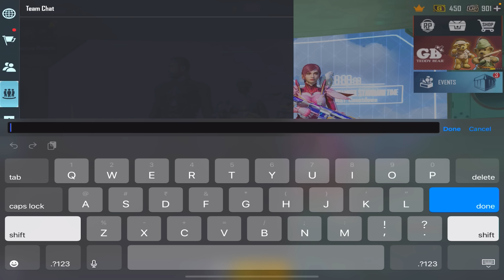😂 RANDOM CRIED WHEN I KILLED A GIRL GAMER ! Oneplus,9R,9,8T,7T,7,6T,8,N105G,N100,Nord,5T,NeverSettle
WELCOME DT ARMY ❤️

➤ ACHIEVEMENT : CONQUEROR PLAYER

DT GAMING